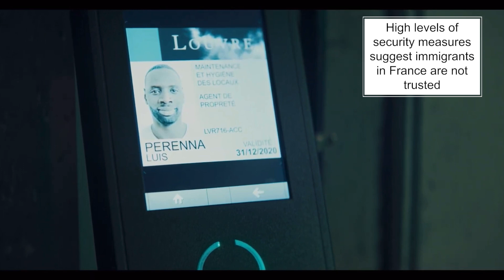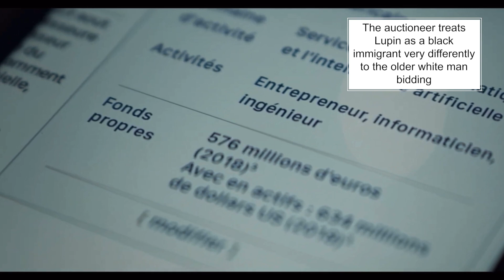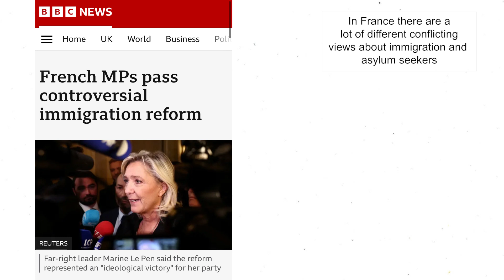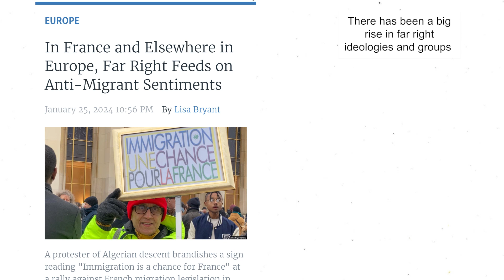A Level - Lupin - Representation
Revision for AQA A Level Media Studies students